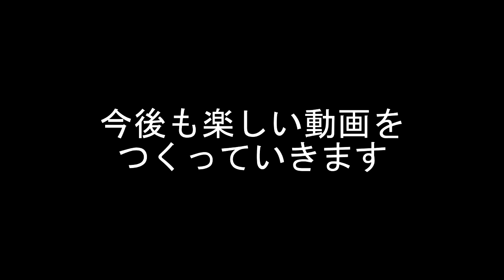闇の信仰心使ったら使われた【Dead by Daylight】#164